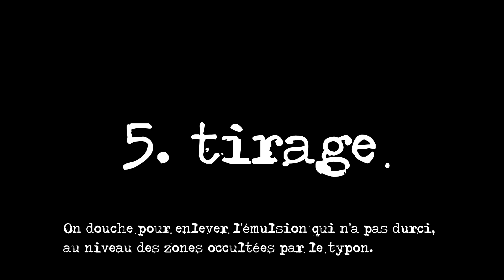tutographie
Tutographie l'Encrage